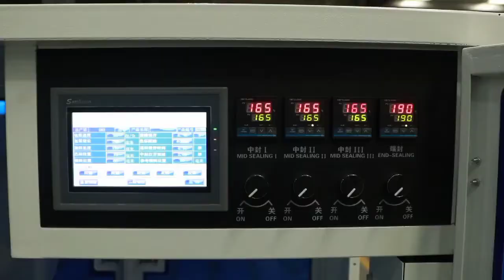How to package mask by four-side sealing?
Richpeace Four-side Sealing Mask Packaging Machine, This model is available for KF94 flat mask and KN95 mask four-side packaging#mask#packaging machine#mask packaging#package#